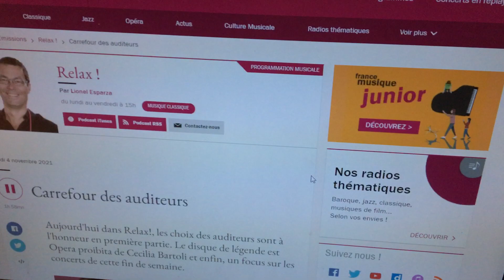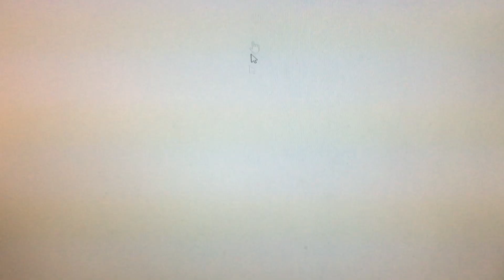Anniversaires du 4 novembre